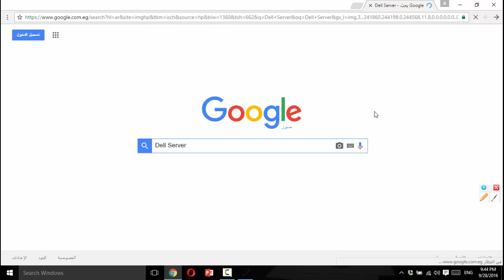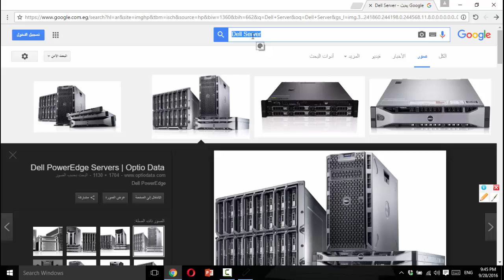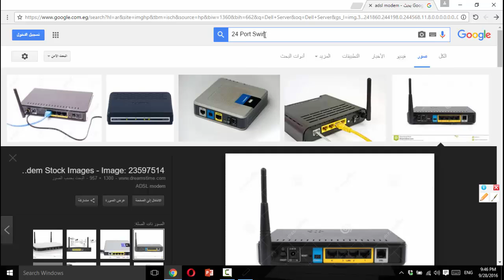027 Connect Your Network